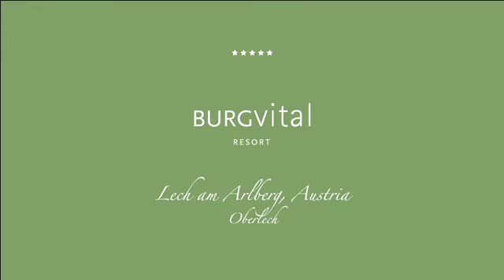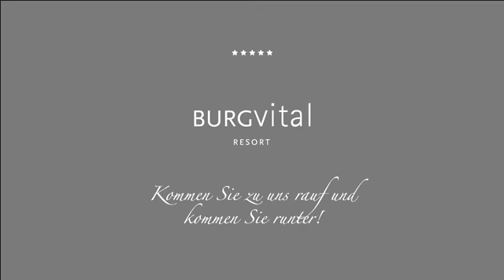Burg Vital Resort 5*S Hotel, Lech am Arlberg (alte Version)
Auf 1700 Metern Höhe liegt das exklusive 5*S Burg Vital Resort mit fünf Chalets im autofreien Oberlech, in mitten des Arlbergmassivs. Oberlech - der sonnigste Logenplatz des Arlberg.